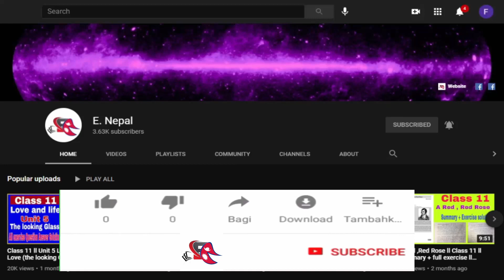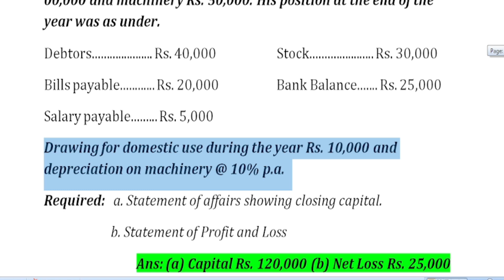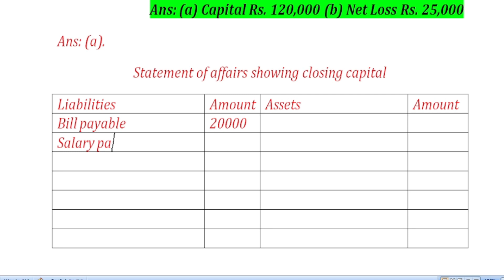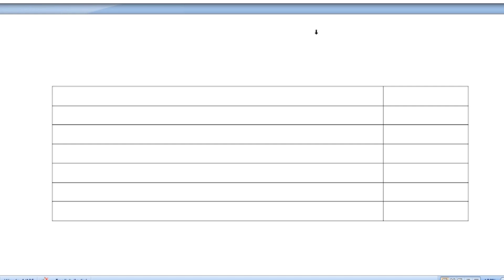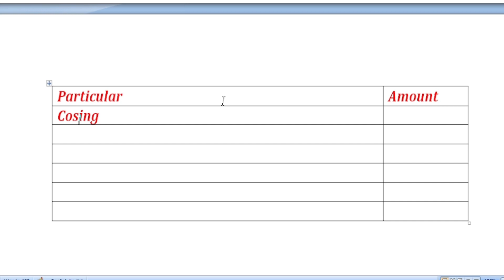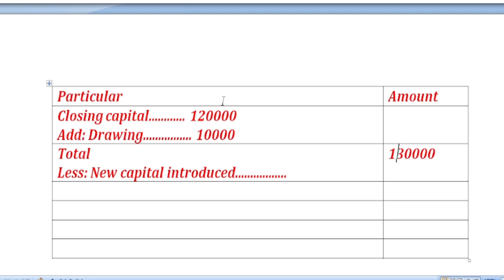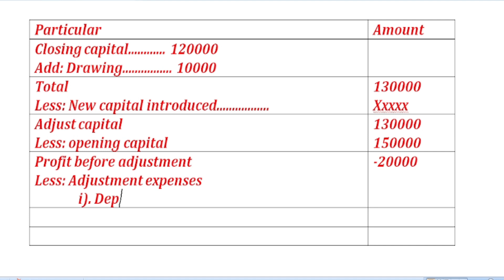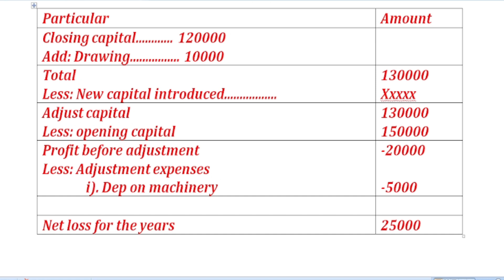Class 11 Account | Single Entry System 2074 Set A Q. No.14 Question Solution from OLD is GOLD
Class 11 || Principles of Accounting || Single Entry System 2074 Set A Q. No.14 Question Solution from OLD is GOLD from Asmita's Question Bank ||